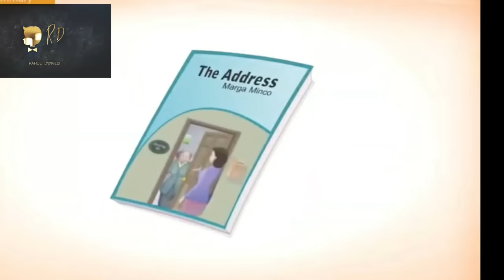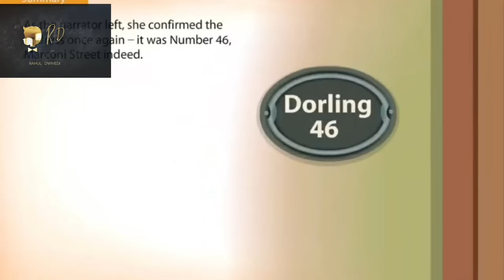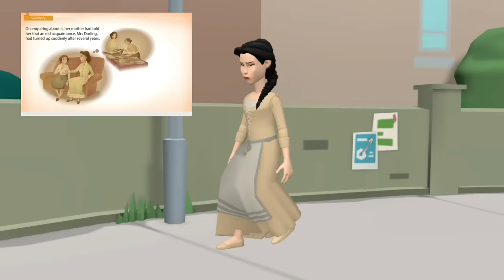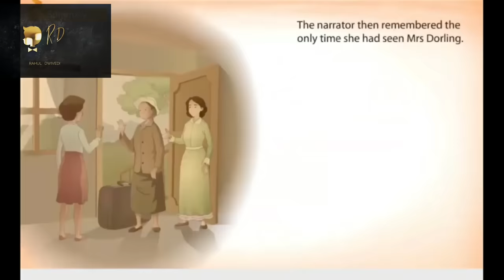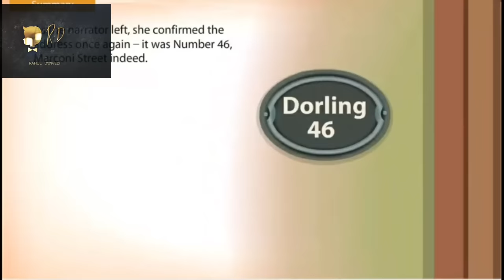The Address | Class 11 | Animated Video | in Hindi | Chapter 2 | Snapshot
The address by marga minco

The address in Hindi

The address animated Video

The address Class 11th

The address full summary

The address Question Answers

Download Mission 100 Classes app:-